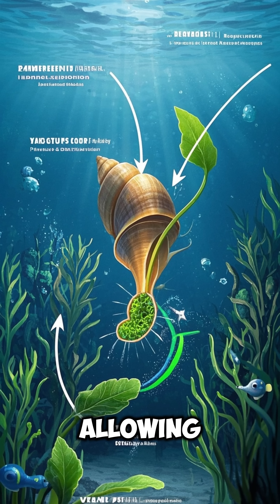An Animal That Eats Sunlight .Nature’s Real-Life Solar Panel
This isn’t sci-fi—Elysia chlorotica is a sea slug that hijacks plant power. By stealing chloroplasts from algae, it becomes part animal, part plant, and survives off sunlight for months. With stolen DNA and glowing green camouflage, it's one of evolution’s most bizarre fusions. Found along the Atlantic coast, this photosynthetic slug is living proof that nature doesn't play by the rules.